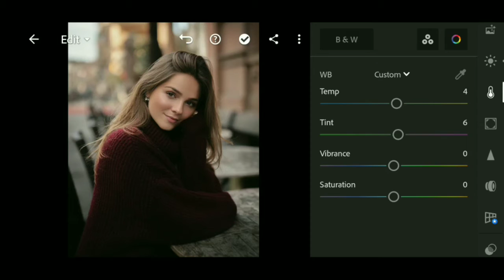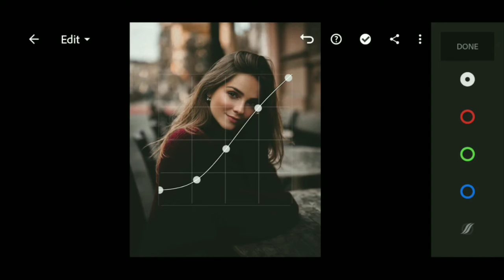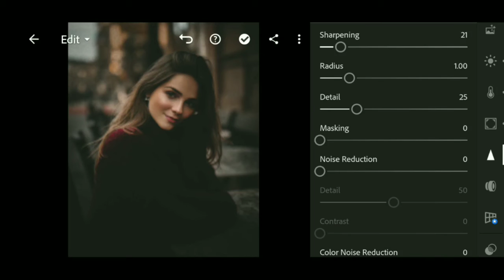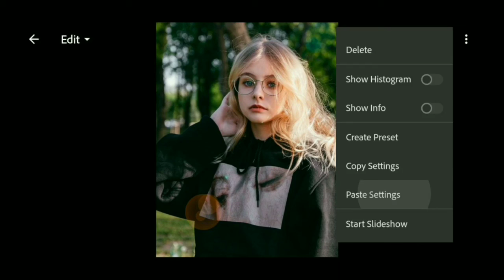How to Edit Moody Dark - Lightroom Mobile Presets Free Dng | Moody Dark Black Preset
How to Edit Moody Dark - Lightroom Mobile Presets Free Dng | Moody Dark Black Preset | Dark & Moody Filter

In this video, i will show you how to edit Moody Dark (black)  Preset  filter using lightroom mobile .

  𝗛𝗼𝘄 𝘁𝗼 𝗴𝗲𝘁 𝘁𝗵𝗶𝘀 𝗙𝗶𝗹𝘁𝗲𝗿 / 𝗣𝗿𝗲𝘀𝗲𝘁:

You can follow editing steps on the video (Edit manually). • You can download the Preset which is available in DNG format (Android & iOS), but you need a password to access the Preset download page; follow the rules below to find out information about how to get the password. • Or you can save your time by sending me an email to purchase this Preset.

 The password will appear in the upper right corner as a card (i). • Don't download, save or watch this video offline because the card feature on YouTube applies when videos are played online. • The password will appear at any time, make sure you pay close attention. • The password consists of 4-digit numbers, and will appear separately (separated into two parts). For example: [1] Password: 12** [2] Password: **34 If you have found both parts, all you have to do is to combine the numbers in the passwords [1] and [2]. In the sample above, the password is 1234.